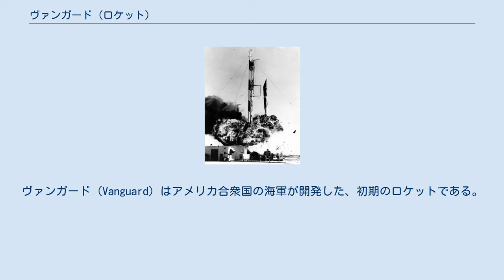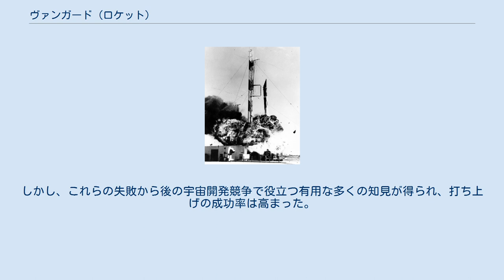ヴァンガード (ロケット)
ヴァンガード (Vanguard) はアメリカ合衆国の海軍が開発した、初期のロケットである。
アメリカ初の人工衛星打ち上げを試みた。
しかし初回の打ち上げが失敗に終わったため、アメリカ陸軍弾道ミサイル局に先を越され、結果的にアメリカで2番目の人工衛星打ち上げ成功となった。
 1955年、アメリカ初の衛星打ち上げ用ロケットとして、空軍のSM-65アトラス、陸軍のSSM-A-14レッドストーンの派生型、海軍のRTV-N-12aヴァイキング観測ロケットを元にした3段式ロケットが提案された。
この3つの案のうち、海軍案が選定されたことでヴァンガードロケットの開発が開始された。
 ヴァンガードロケットの爆発(1957年12月6日) 1957年10月4日にソビエト連邦のスプートニク1号が打ち上げられると、それに対抗するため、急遽"グレープフルーツ"と呼ばれる1.36kgの試験用衛星を搭載して打ち上げられることになった。
結果、1957年12月6日のケープカナベラル空軍基地第18発射施設（LC-18)におけるヴァンガードTV3の打ち上げでは発射2秒後に爆発、アメリカの宇宙開発計画始まって以来の大失敗に終わった。この失敗によりアメリカ国内ではヒステリー状態に陥ったが、その一方で海外メディアでは茶化して報じられ、英国ではスプートハッタリニクやスプートガラクタニク、スプートポンコツニクなどと囃し立てられた。 1958年3月17日、3度目の衛星（ヴァンガード1号）打ち上げで遂に目標を達成したが、その頃には既にヴェルナー・フォン・ブラウンの指導によりアメリカ陸軍弾道ミサイル局のジュピターCがエクスプローラー1号打ち上げを達成しており、アメリカ初の座を逃すこととなった。
 このヴァンガード1号は、ビーコン発信器と電池を積んでいるだけの試験衛星だが、世界で最初に太陽電池を搭載した人工衛星として知られている。
直径は6.4インチ (16cm)、重さは3.5ポンド (1.6kg)。
その信号は1964年に途絶えたが、先に打ち上げられたスプートニク1, 2号およびエクスプローラー1号が落下して久しい現在でも軌道上にある、最古の人工天体でもある。
 翌1959年に打ち上げられたヴァンガード2号では直径20インチ (51cm)、重さ21ポンド (9.5kg) まで大きくなった。
軌道上から雲の写真を記録・撮影する機能を搭載し、気象衛星の先駆けとなった。
同年9月に打ち上げられたヴァンガード3号 (22.7kg) が最後の打ち上げとなった。
結局、打ち上げられた11基中成功したのはわずか3基であった。
しかし、これらの失敗から後の宇宙開発競争で役立つ有用な多くの知見が得られ、打ち上げの成功率は高まった。